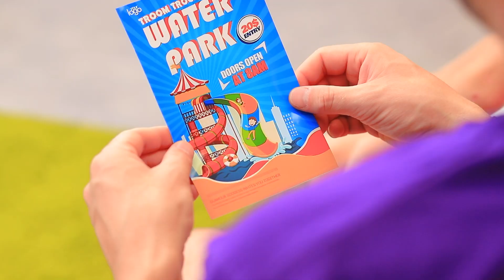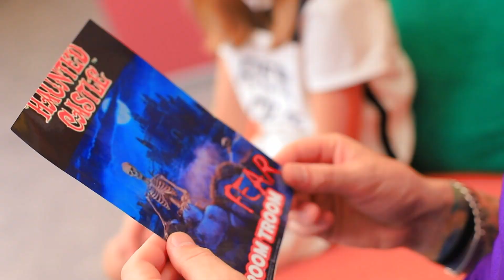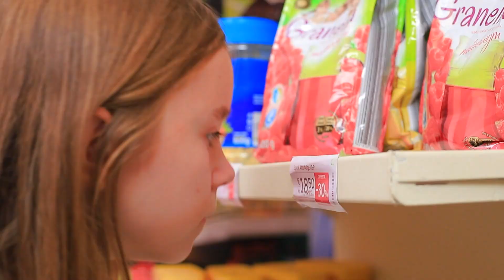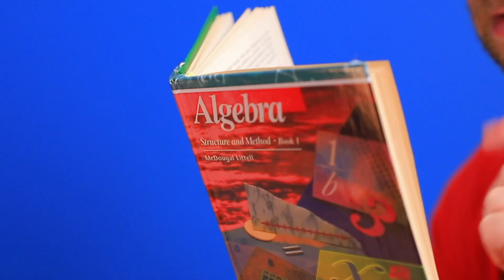Was Passiert, wenn Kinder Bei Daddy Bleiben / 15 Unbezahlbare Hacks für Eltern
Eltern zu sein, ist kein leichter Job! Sieh dir einfache, aber nützliche Life-Hacks für Eltern an! In unserem neuen Video erfährst du, was passiert, wenn die Kinder bei Papa bleiben.